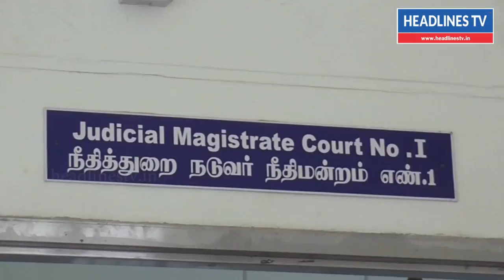கேந்திரிய வித்யாலயா பள்ளியின் முதல்வர் லஞ்சம் வாங்கியபோது கைது